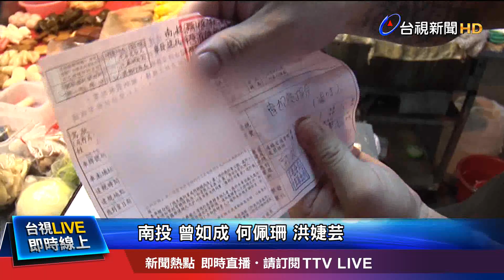未超線擺攤仍挨罰 攤商抱怨無奈做白工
南投大觀市場，有許多美食攤販，是當地的消夜首選，3號晚間，市場遭到檢舉達人檢舉，警方突襲開單，三十多個攤販全被開單，店家喊冤，表示有付店租，也有依照規定設攤，還是被開單，罰單金額甚至超過一個晚上營業額，讓店家抱怨連連。